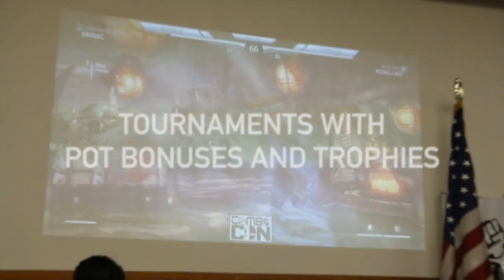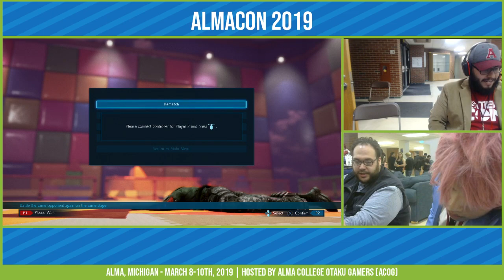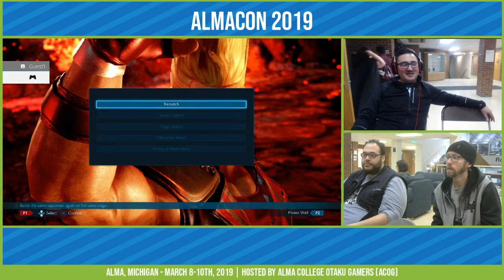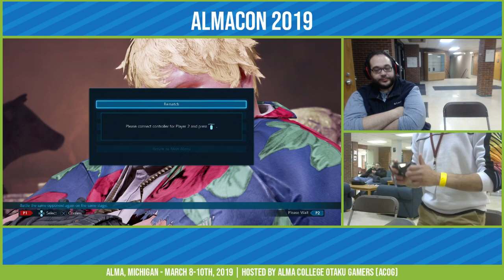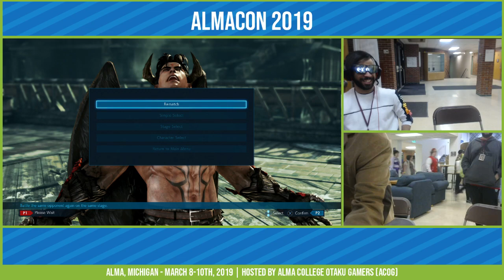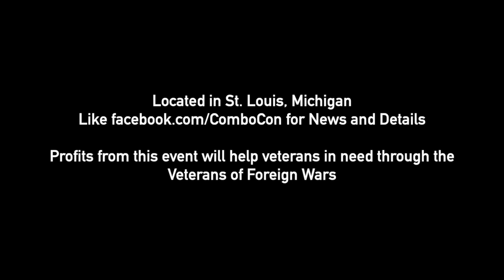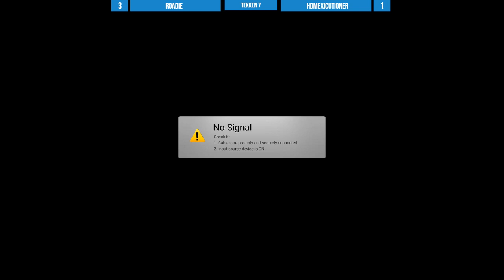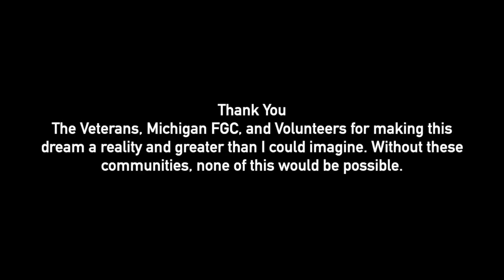AlmaCon 2019 Day 1 - Tekken 7, DBFZ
Complete stream from the first day of AlmaCon 2019.